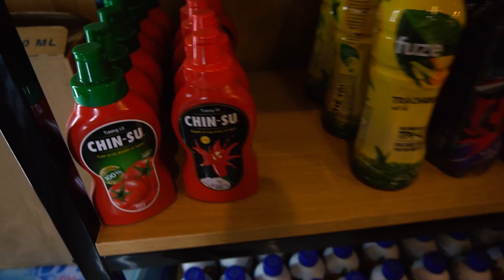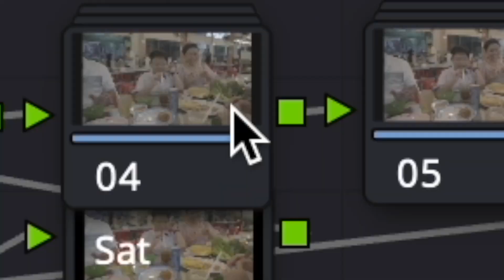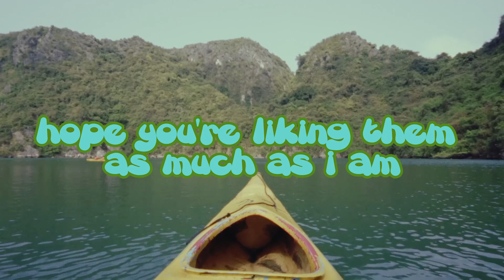Vietnam Vlog Ep.2